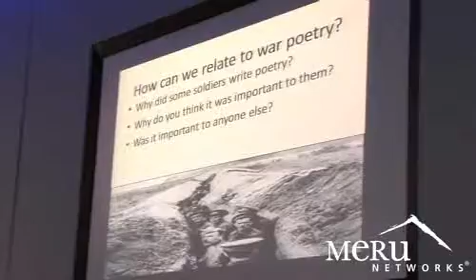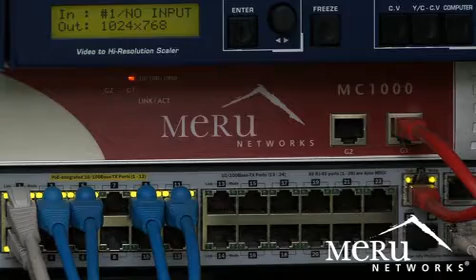WLAN Case Study: New Line Learning Federation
Meru Networks WLAN Case Study: New Line Learning Federation

Chris Gerry: New Line Learning Federation is two academies, both of which are being rebuilt, and what we're trying to do is fundamentally change education. So how are we doing that? Well, we're using world technology. The second thing we're doing is building large spaces that are full of technology in order to connect with children. The reason we're trying to connect with children is because there's a fundamental problem, which is that children grow up in a highly technological world. When they come to school, very often it's not replicated.

So the question is how do we devise dynamic, immersive environments which children actually want to be part of? To do that, we're using a great deal of technology in different ways. So, I was struck by the nature of these very immersive sites which you're going to see today, like Harry Potter's site for example, which are connected together, which brings ordinary people together to blog about this, write about it. If you look at these sites, you'll see how engaging they are. The question is, why can't schools be like that? How would you build a school that was like that? So in our environment, what we want to do is have large numbers of children with mobile devices connecting to these interesting learning environments rapidly and simultaneously.

 To do that we need a wireless network that enables us to do that, which is why we chose Meru. So the idea for plazas, essentially we started with one and we began to have an idea. How can we manipulate space and technology, the processes which are the undertaking of those spaces. So we had a more interesting environment where children and adults wanted to be.

Claire Thompson: This is one of our plazas. Obviously, we have a range of technologies as you can see here around us. One of the massive benefits for us has been having our wireless technology put in by Meru. Now if you think about the fact that with a massive space, you have 120 students in here as a top maximum, now they can come in and use their tablets and their laptops. They can logon to a range of things. It also means that we can have far more dynamic teaching going on in here, which means we can have lots of people researching things in one area of the room, we can have people doing PowerPoint displays in other areas of the room. We've got so many different screens that we can show peoples' work, they can interact with one another, they can actually put their work onto SchoolBook which is one of our Internet pages where we can share idea. It's really, really jazzed up the whole education environment for our students here, so we're really, really impressed with what we have.

Charles Ealham: The plaza install was done in the beginning of April 2009. It was done by one of Meru's partners, Building Zones. The install happened over one day, install and configuring of the wireless, and from that point it's just worked. Trust me, if it didn't then we would certainly know about it.

Jason Green: Meru, it's just like installing a wired switch. You put it in, you setup your VLANs, you setup your channels, you turn it on and you pretty much walk away and you never have to go back. It really is a technology that takes the headache away from wireless networks. Meru Wireless has given us the ability to provide a completely wireless environment, allowing people to collaborate and have more activity-based working.

Claire Thompson: The sort of feedback that we get from teachers is it's really changed and transformed the way that they look at learning and the way they look at their teaching, so they're not teachers anymore. They're facilitating all of this. So students have real grasp of, they have to take responsibility for their learning, what can they do to make it more exciting? It's not just the sitting in rows, the chalk and talk. It's not the old 20th century style of learning, it's what is out there in the future? How do we engage these students? How do we make them want to come to school? How do you make staff want to come to school and work really hard for our students? This way, we have more collaborative approach which really gets them to think about this is really fun, this is really exciting, I'm going to get to work with lots of different people today and I'm going to get to do new things.

Jason Green: You've got plazas with 120 different children trying to get online all at the same time, and requiring a wired-like experience in a wireless environment. Meru is the only vendor solution in the wireless space that can deliver the density of clients and the reliability of a wireless solution.

.Please See Interactive Transcript For Full Text.